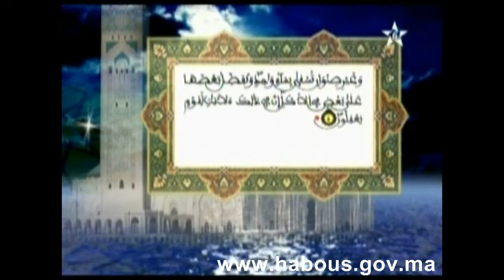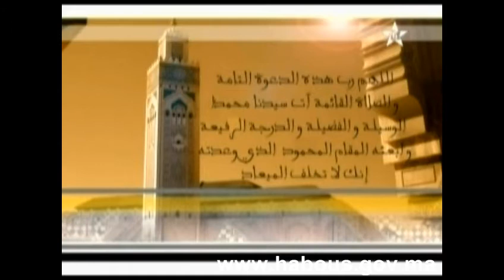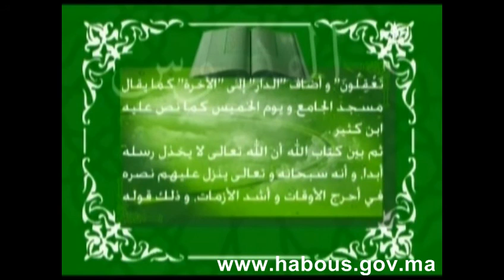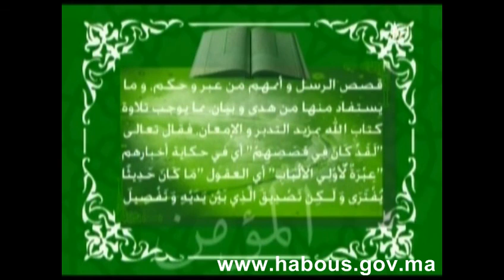تفسير المكي الناصري: الربع الثالث من الحزب الخامس والعشرون من سورة يوسف